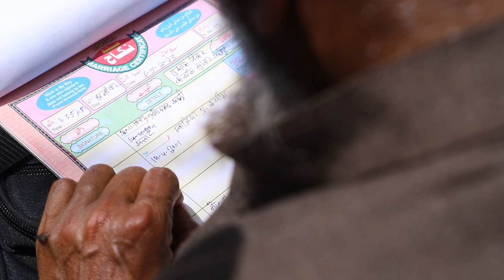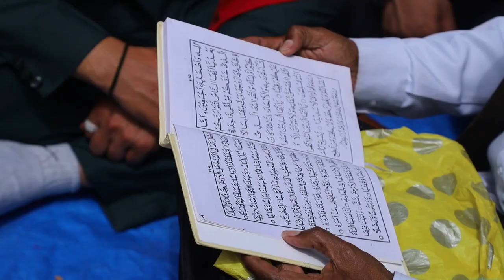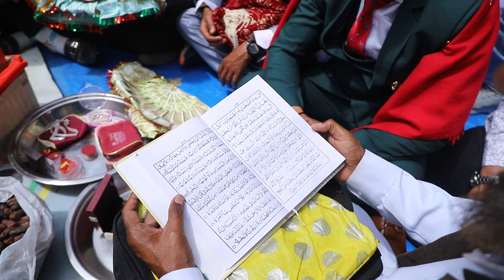garhwali shadi abdul sattar naged